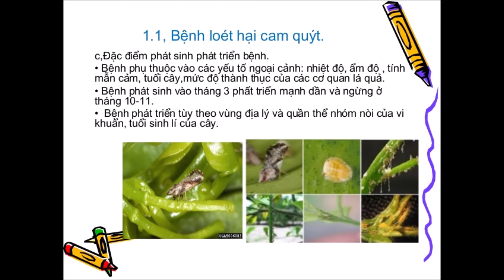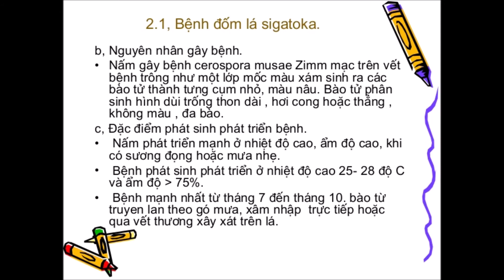Tổng Hợp Bệnh Trên Cam Quýt Chuối - Nhà Nông Cần Biết